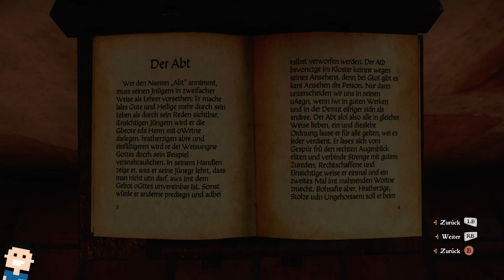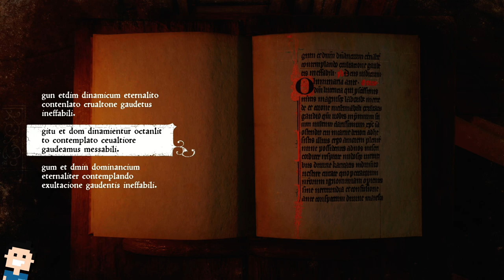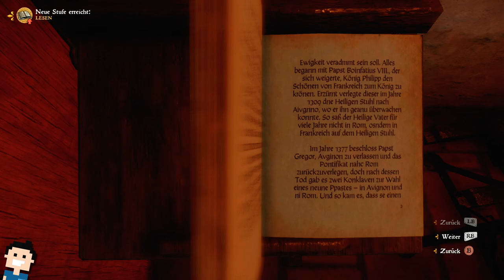✪ Let's play Kingdom Come deutsch Xbox SX #18 Wer ist Pius? ✪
MEIN EQUIPMENT

let's play, kingdom come deliverance, xbox, deutsch, rpg, Rollenspiel, series x, kingdomcome, abenteuer, microsoft, Xbox Series X, Walkthrough, blind, letsplay, gameplay, gaming,